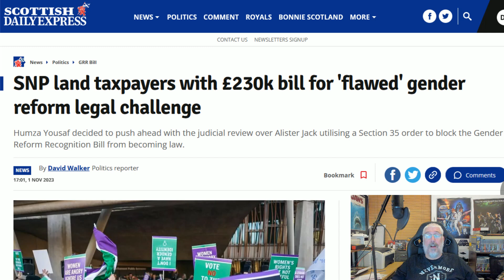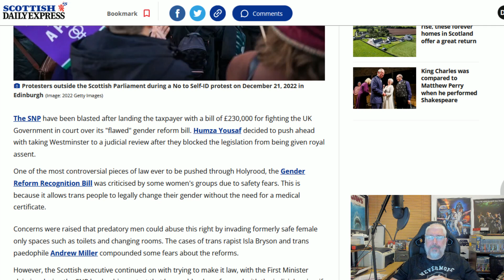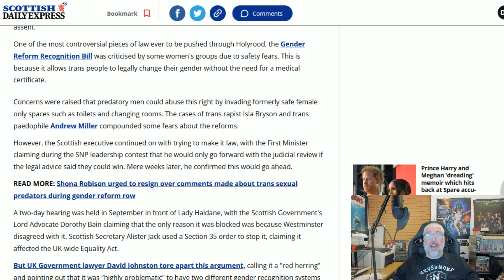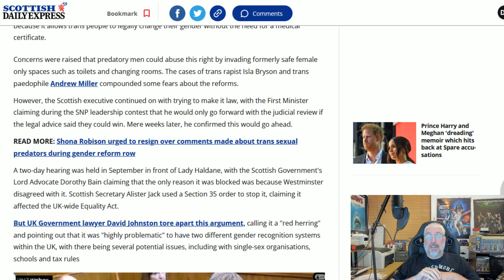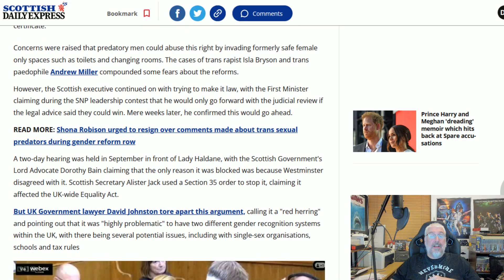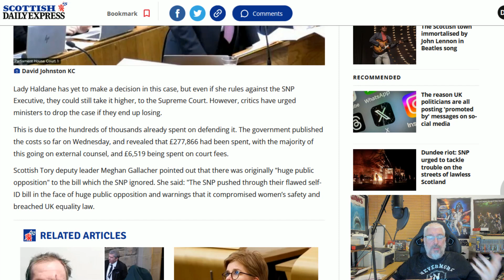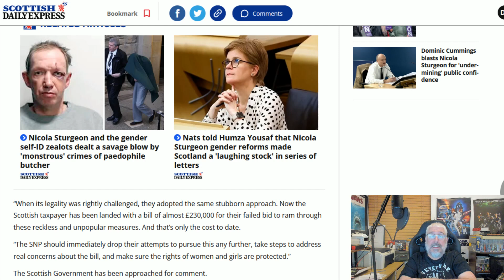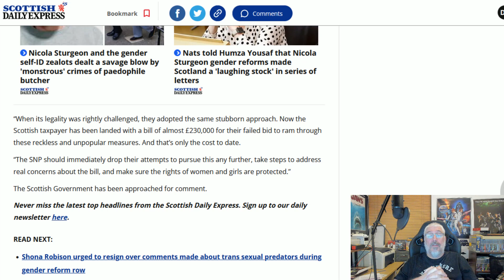The Legal Bill For The Pretendy Wendys!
So far the SNP has wasted over a quarter of a million pounds on persuing the right for mentally ill men to pretend to be ladies and for the rest of us to join in on their delusion and lies!